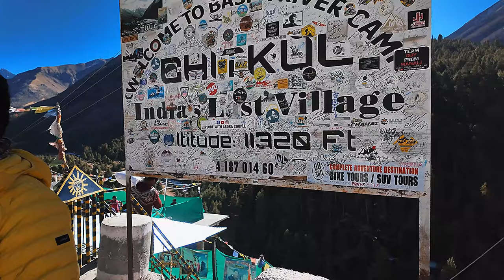EP-3| Chitkul to Tabo| ft. Safarnama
Travel Partner - Safarnama